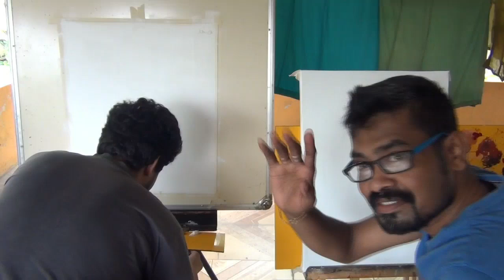Art Duel: The War of Painting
If the whole world gets involved in the war of painting, the new world would have been more creative and more pleasant for us. The experience of dueling with my friend cum younger bro for portrait painting of each other is really awesome and new in flavour. Both of us used oil color in same size canvas, and fixed time for 4 hrs to complete the painting.
Courtsey: background music; 1. Song from hindi movie Rocky, 2. 15 minute meditation music for relaxing from youtube.